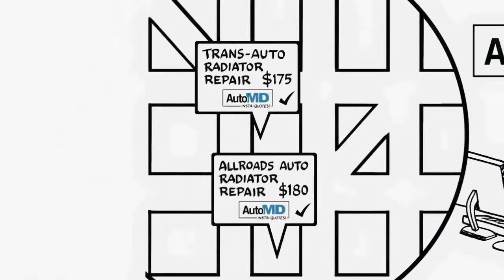AutoMD Insta-Quotes! Commercial 1